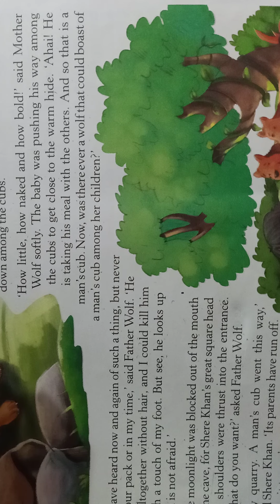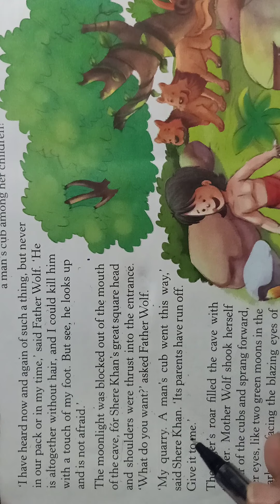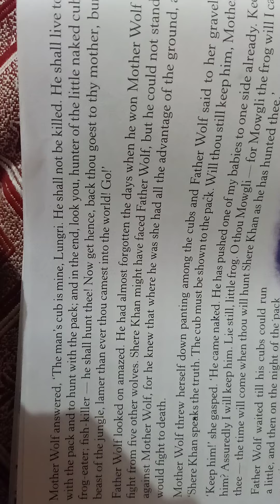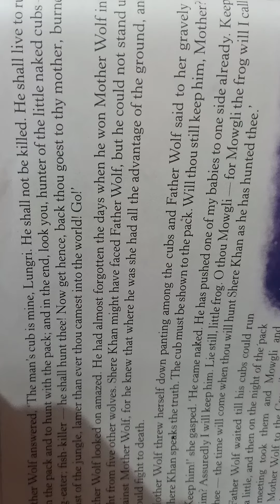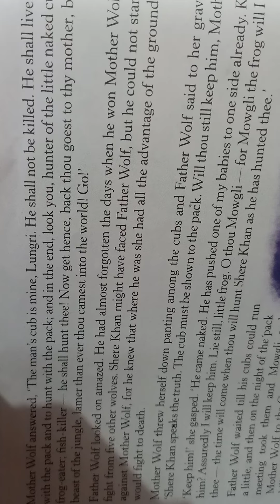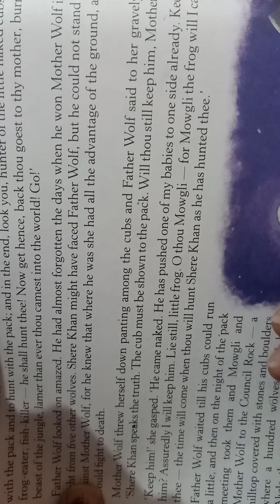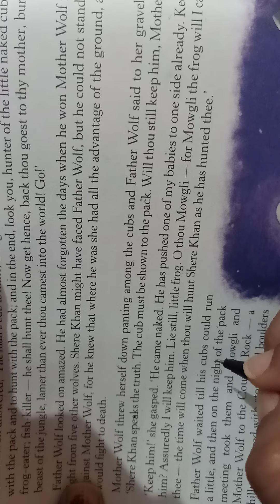14 May 2021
Mowgli part 4